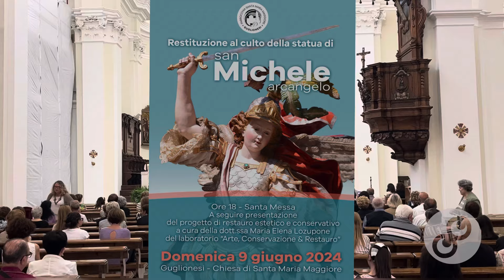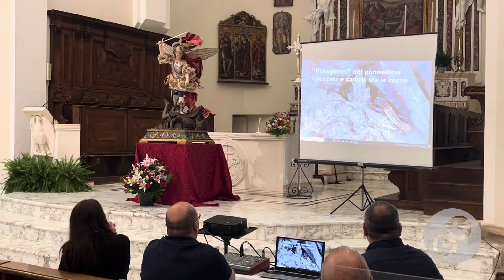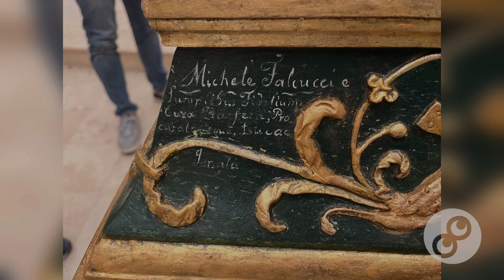FUORI PORTA WEB - Restituzione al culto della statua di San Michele Arcangelo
Fuori Porta Web
Luigi Sorella